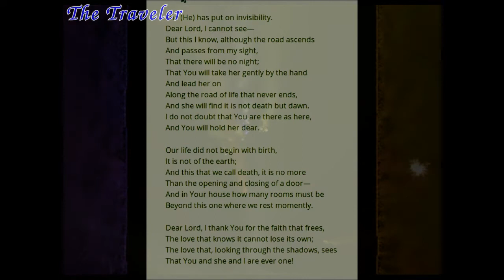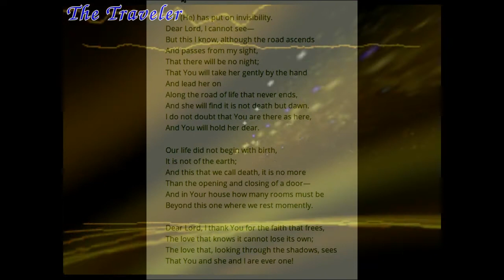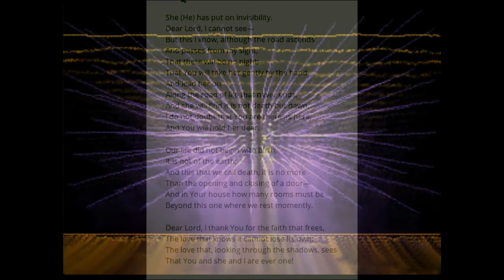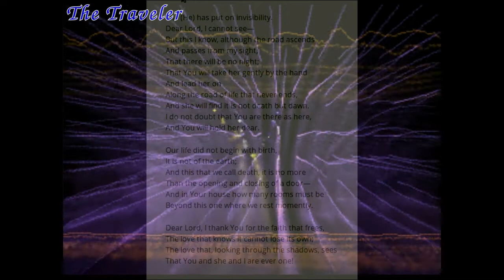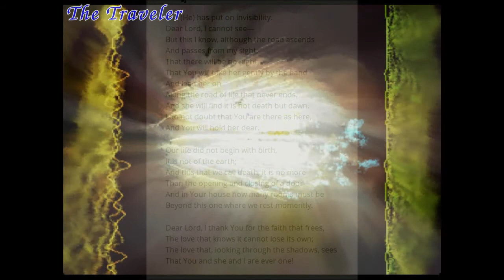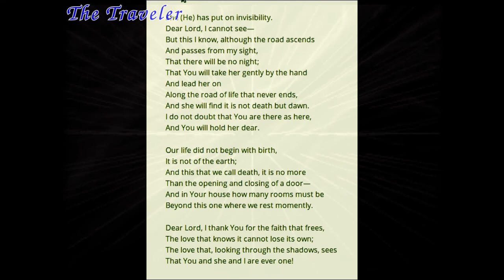The Traveler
Cover Song Original Song